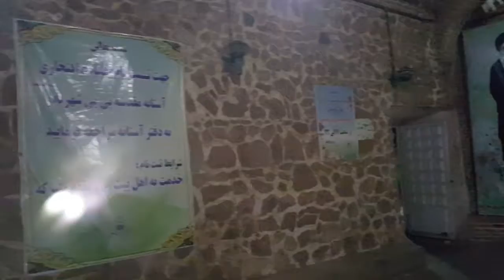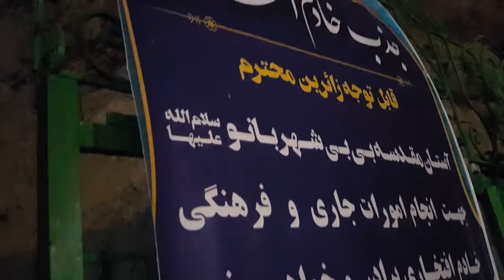زیارت بیبی شھر بانو زوجہ امام حسین ع تھران ایران ١٤٣٩ھ2018(2)